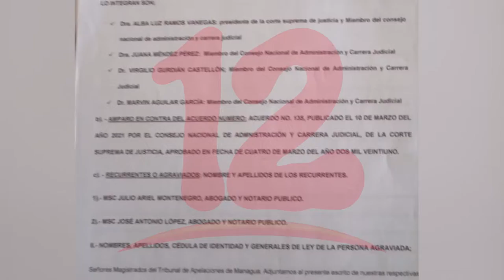Continúan llegando recursos de inconstitucionalidad contra reforma al Código Penal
NosResistimosAlEmbargo Defensores del Pueblo interponen recurso de inconstitucionalidad contra ley que reforma el código procesal penal.